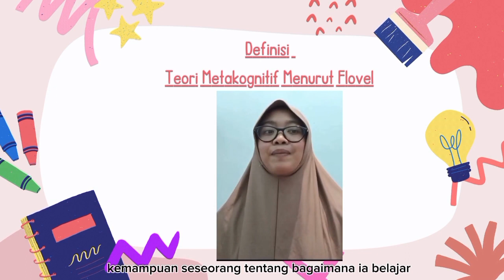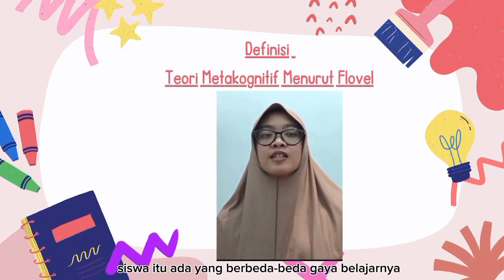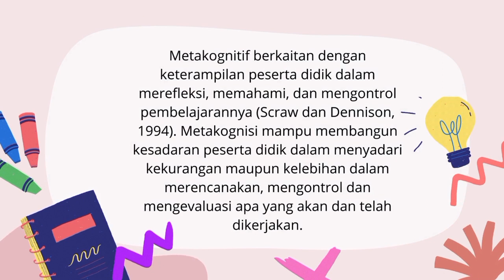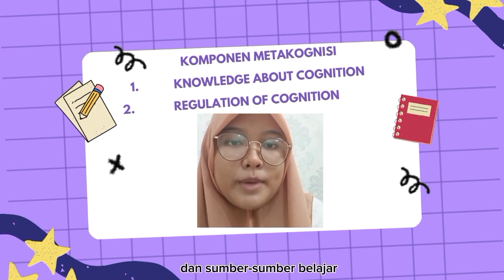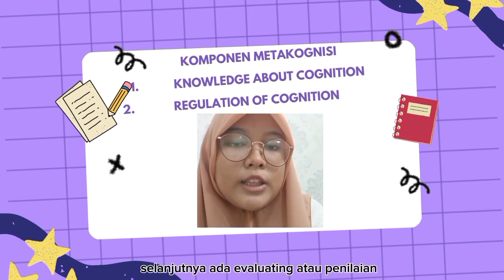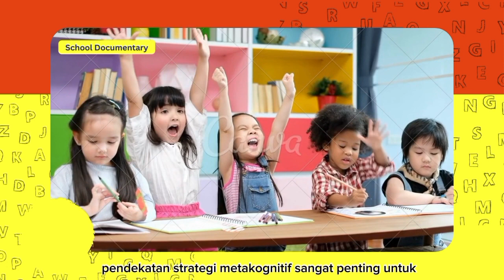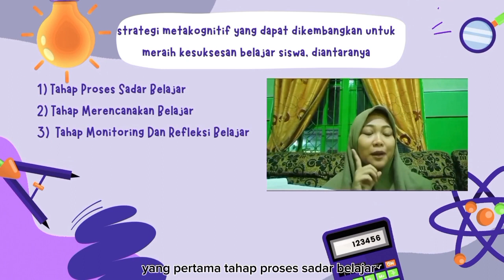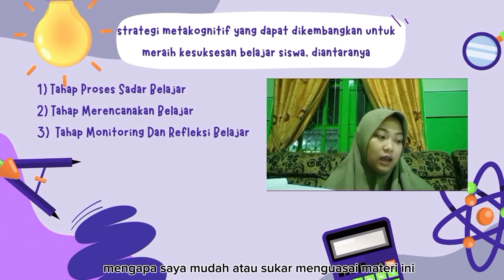Teori Belajar Metakognitif K3D23